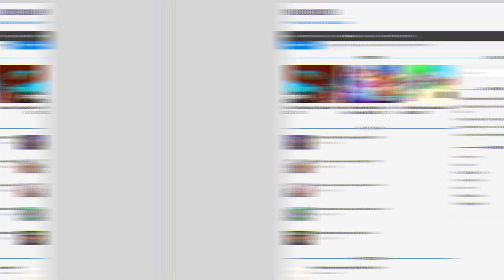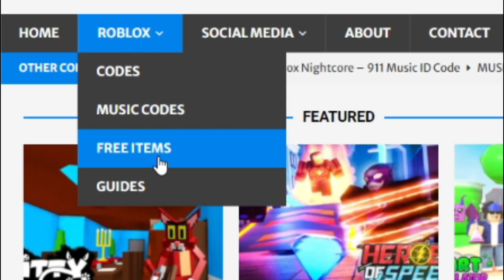*NEW* ALL WORKING GYM EVENT UPDATE CODES FOR TONGUE BATTLES! ROBLOX TONGUE BATTLES CODES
In this video I will show you ALL Tongue Battles CODES on Roblox! The NEW codes will give you rewards for Tongue Battles...